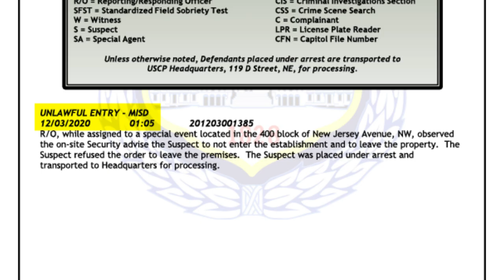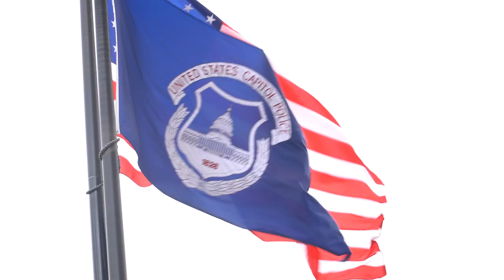Capitol Police under orders not to use lethal force during riot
Congressman Tim Ryan says the 1,200 officers of the Capitol Police were under orders not to use lethal force on January 6.